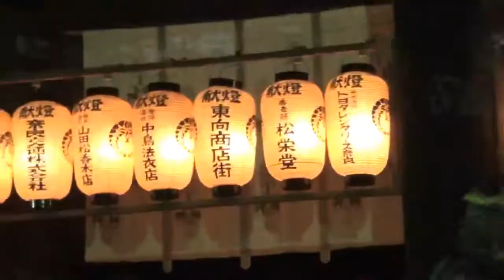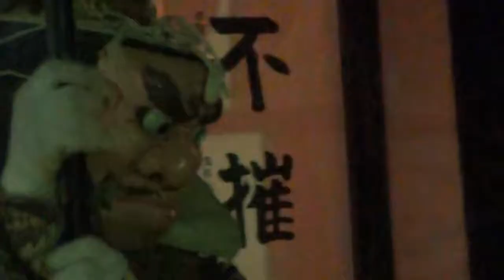仮面の祝祭シリーズ 興福寺追儺式 毘沙門天vs鬼 興福寺の決闘 battle of demon vs deity in Kofukuji-temple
奈良興福寺において行われる追儺式という名の仮面キャラクターショー
2018年2月3日
battle show in Kofukuji-temple at Setsubun-ceremony
詳しくはブログ「仮面の祝祭」を